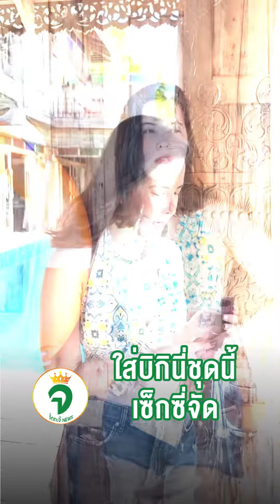ธัญญ่าธัญญาเรศ ใส่บิกินี่ท่อนบนเอวลอยท่อนล่างขาสั้น ช็อตหันหลังเซ็กซี่